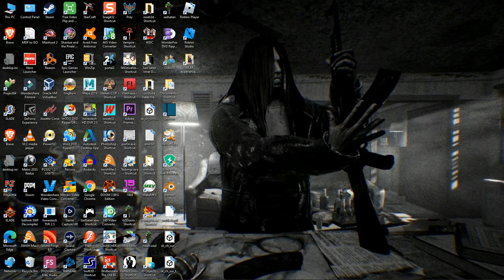Super 3D noah's Ark in Doom made in SLADE level 17